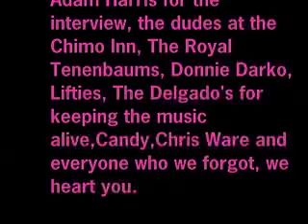Sponsor Me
A hard hitting documentary that delves into the deep trenches of sponsorship in the snowboarding world. Cody Morton and Jamie Perry perform a metaphorical archeological information dig on how to get sponsored.
Made April 3-9, 2005.

A Film By: Cody Morton & Jamie Perry